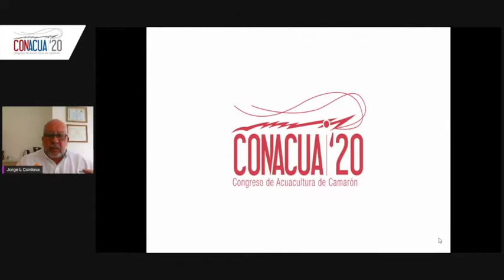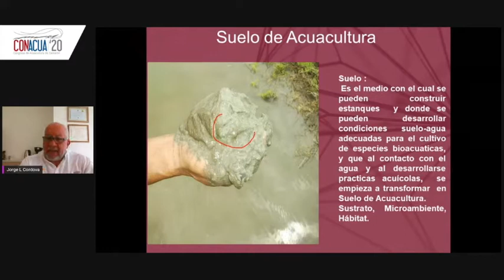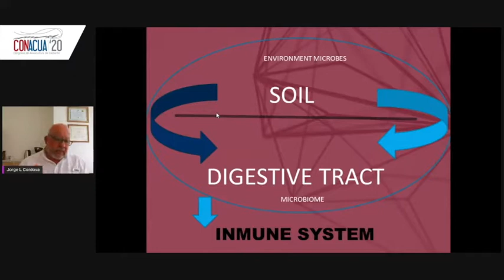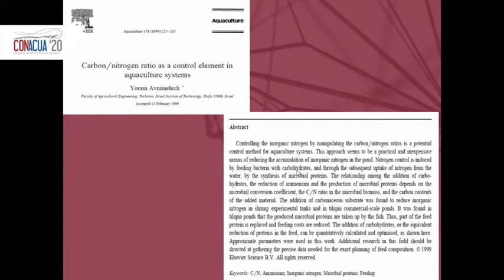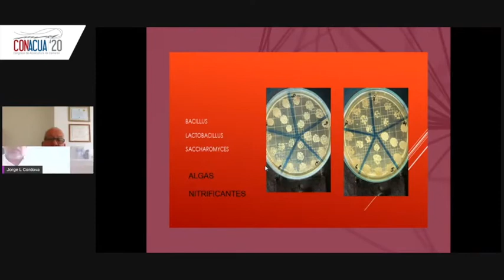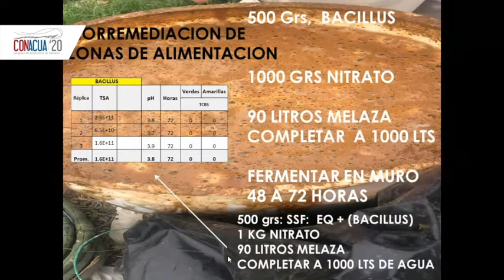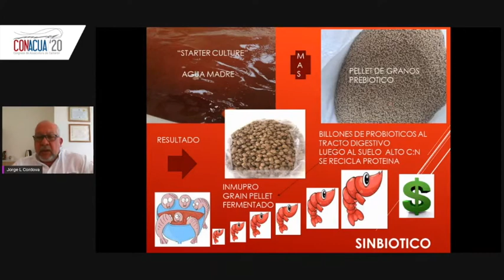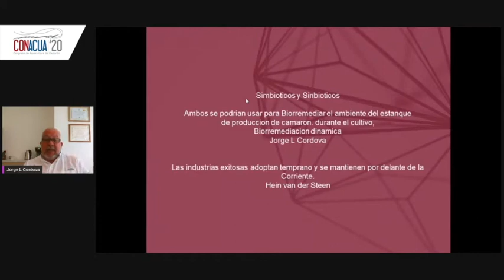Bioremediation and automatic feeding zones in shrimp ponds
Dr. Jorge Cordova - Independent consultant.